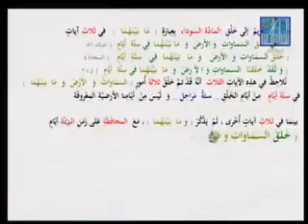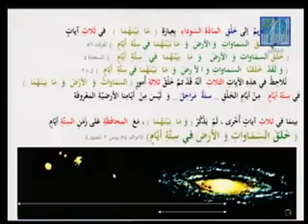اعجاز أذهل علماء وكالة ناسا علي كيالي رائع الاعجاز العلمي في القرآن والسنة